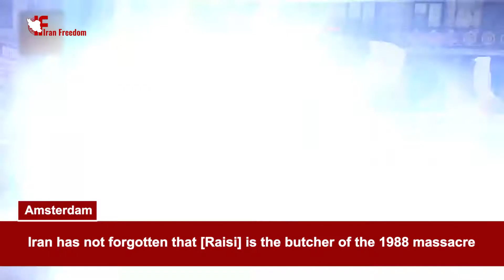PMOI/MEKsupporters rally in Vienna & Amsterdam against the Iranian regime sham presidential election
On June 1, 2021, Iranian supporters of the People’s Mojahedin Organization of Iran (PMOI/MEK) and the National Council of Resistance of Iran (NCRI) held rallies in Vienna and Amsterdam against the dictatorship in Iran. They chanted slogans against the Iranian regime candidates for the coming sham presidential election in Iran.